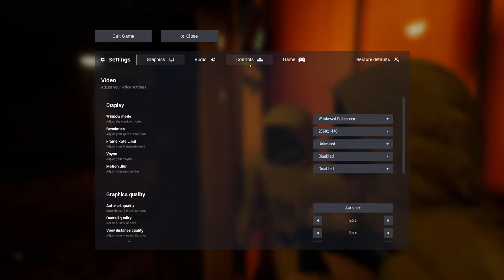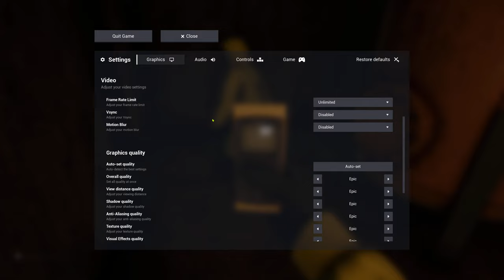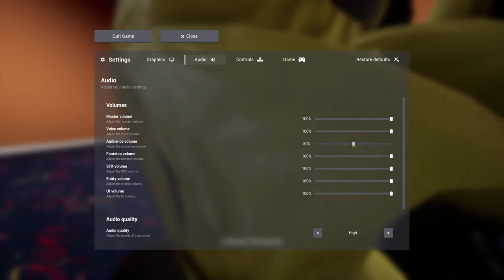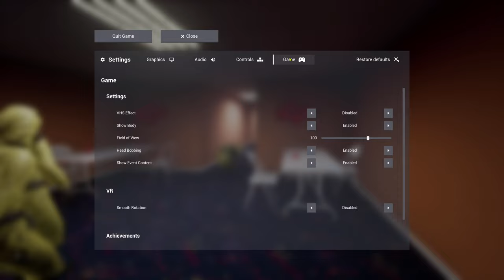🔴 Sambung Lari Dengan Gebu, Ryan & Lili 🙆‍♂️💖 | EscapeTheBackrooms Horror | Malaysia